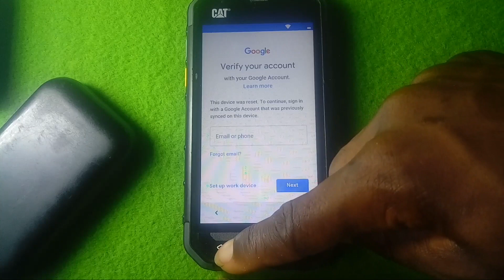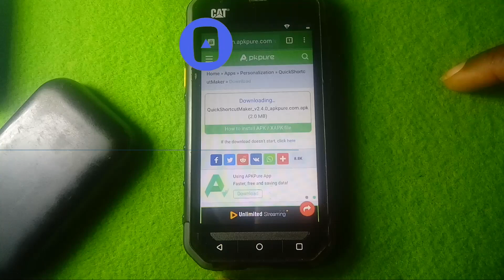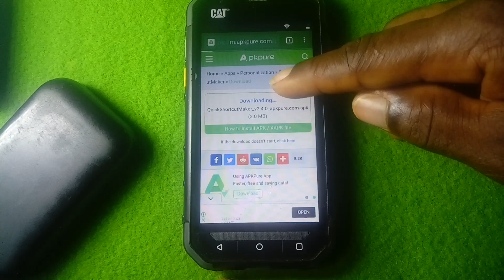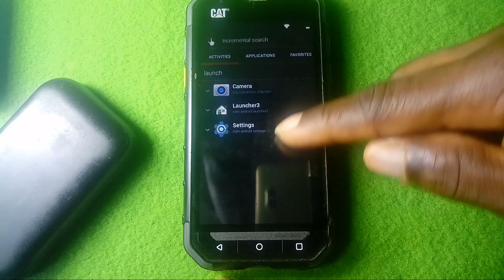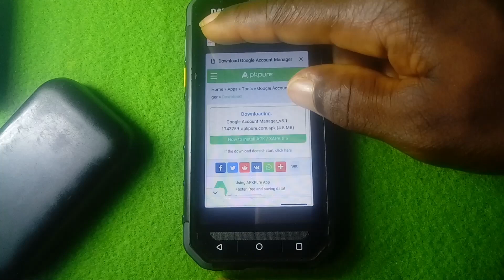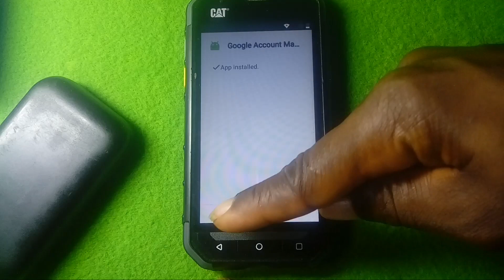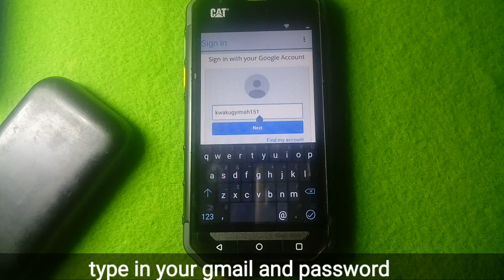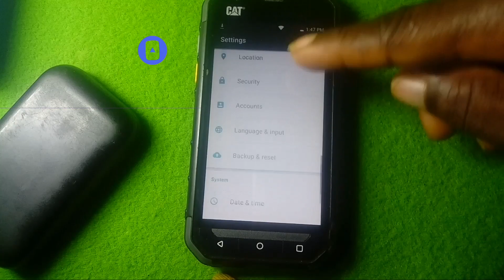Bypass Google account on CAT S30 , S40 without PC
Remove Google account on your caterpillar phone
This tutorial is been made to help you bypass you're forgetting Google account on your cat s30 S40